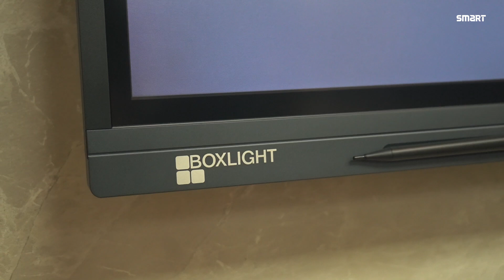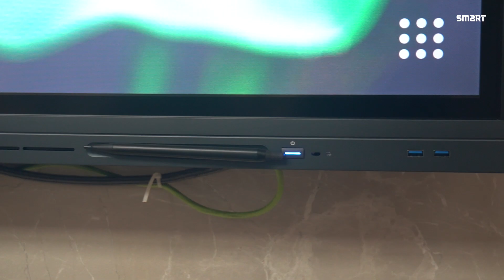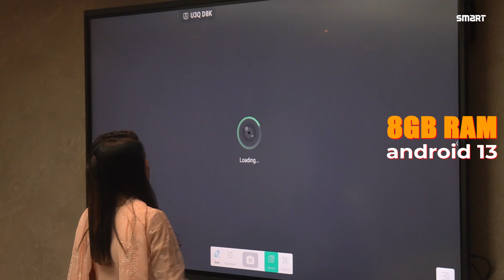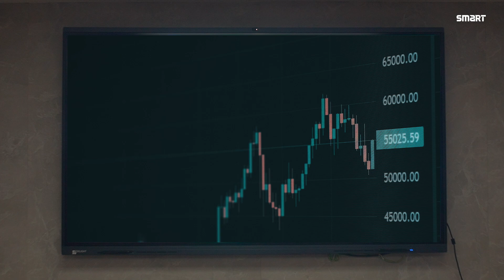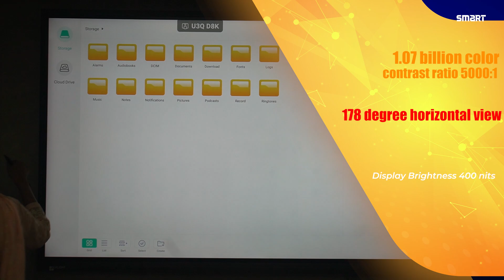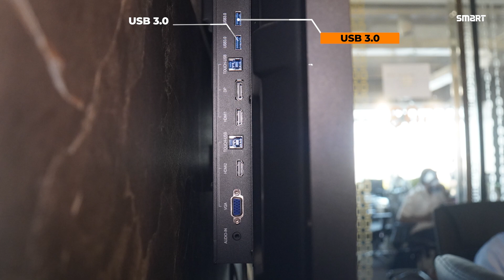শিক্ষায় প্রযুক্তির বিপ্লব | Interactive Flat Panel | Digital Whiteboards Display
শিক্ষায় প্রযুক্তির বিপ্লব | Interactive Flat Panel | Interactive Whiteboards

BoxLight Interactive Flat Panel হলো একটি বহুমুখী ডিজিটাল ডিসপ্লে, যা শিক্ষাক্ষেত্র এবং ব্যবসায়িক পরিবেশে ইন্টারঅ্যাকটিভিটি ও অংশগ্রহণ বৃদ্ধির জন্য ডিজাইন করা হয়েছে। এটি একটি উচ্চ-রেজোলিউশনের টাচস্ক্রিন এবং উন্নত প্রজুক্তির সমন্বয়ে তৈরি করা, যা ব্যবহারকারীদের সরাসরি কন্টেন্টের সাথে ইন্টারঅ্যাক্ট করতে দেয়, প্রেজেন্টেশন, শেখানো এবং দলগত আলোচনার জন্য একে উপযুক্ত করে তোলে।

শিক্ষায় প্রযুক্তির বিপ্লব,
Interactive Flat Panel,
Interactive Whiteboards,
Digital Whiteboards,
BoxLight Interactive Flat Panel,
Digital display,
ডিজিটাল ডিসপ্লে,
Digital Whiteboards Display,
Touchscreen digital display,
smart bd,
smart technologies,
educational whiteboards,
interactive flat panel for presentation,
boxlight,
Interactive Flat Panel bangla review,

The BoxLight Interactive Flat Panel is a versatile digital display designed to enhance interactivity and engagement in educational and business environments. It combines a high-definition touchscreen with advanced collaboration tools, enabling users to interact directly with the content, making it ideal for presentations, teaching, and team discussions.

🔹Touchscreen Technology
🔹Integrated Software
🔹High-Resolution Display
🔹Connectivity Options
🔹Built-in Audio
🔹Durability and Design